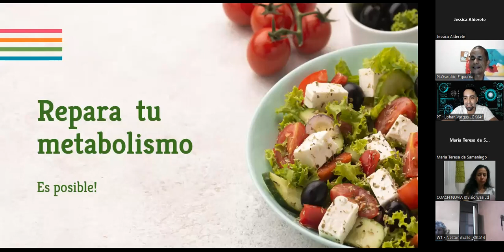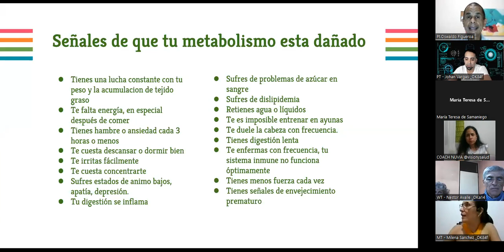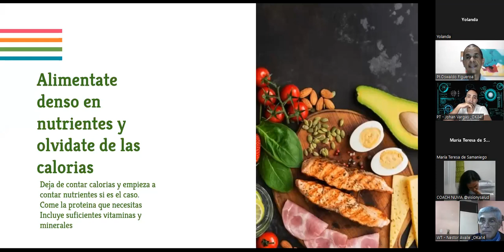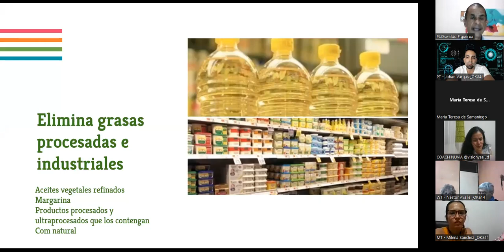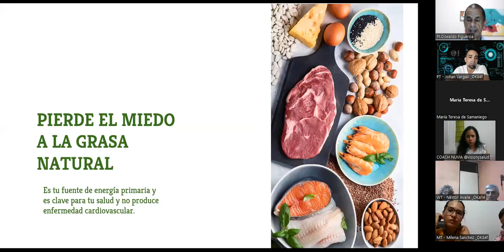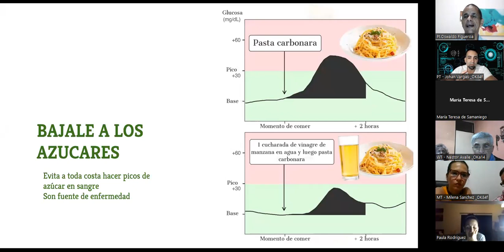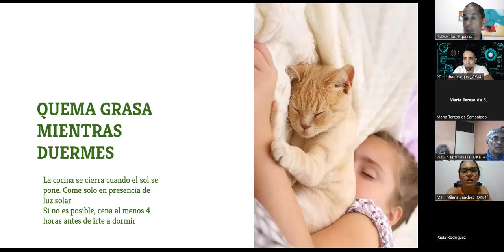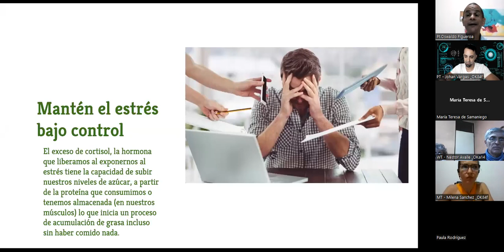¿Cómo reparar tu metabolismo?